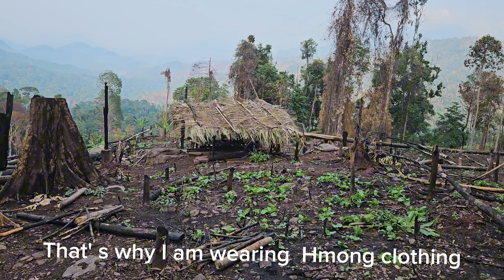This Is How Hmong Live In Laos (5-10-2024)